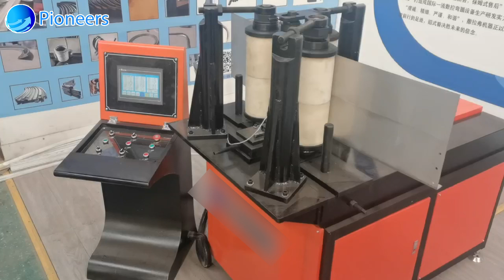Aluminum profile light box banding machine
this machine can band aluminum files, also can bending steel tube , but need design according your material drawing.